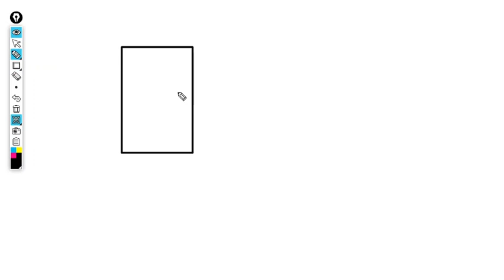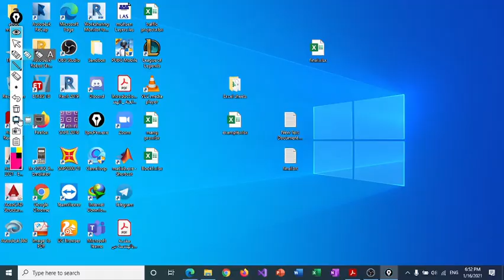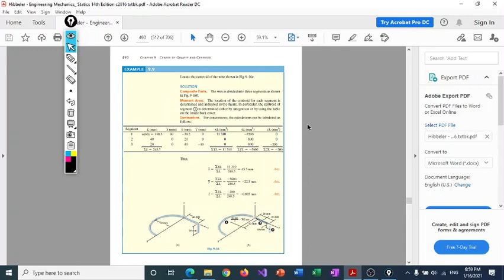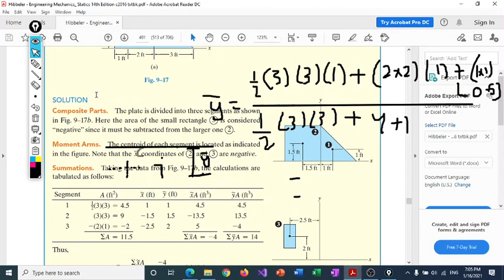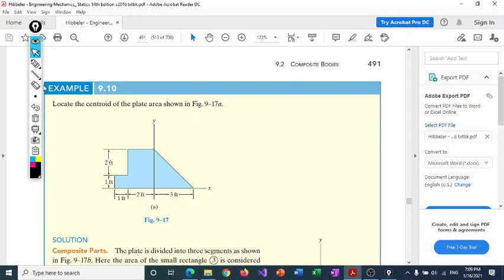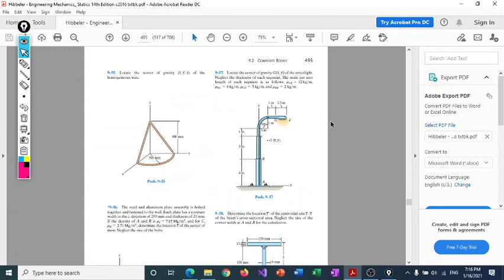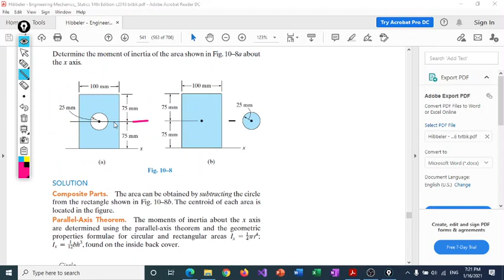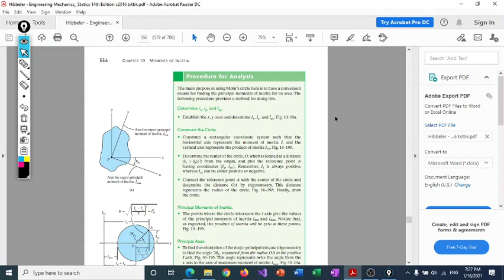Chapter 9&10 part 2 2020